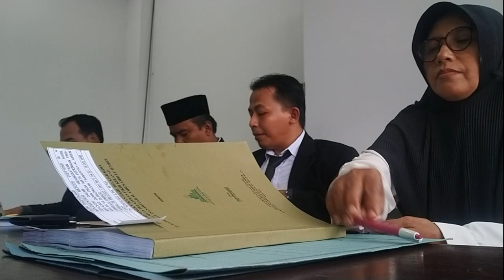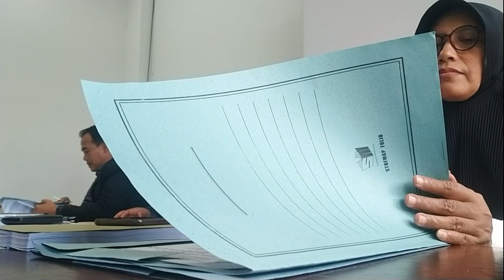SIDANG SKRIPSI IMPLEMENTASI METODE EVERYONE IS A TEACHER HERE DALAM MENINGKATKAN HASIL BELAJAR FIKIH